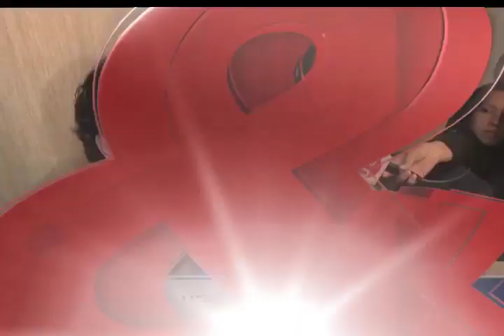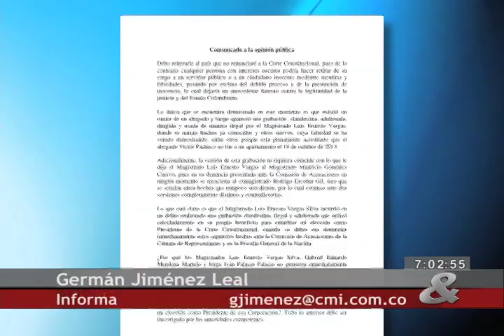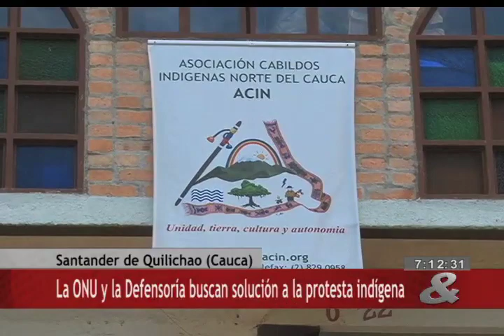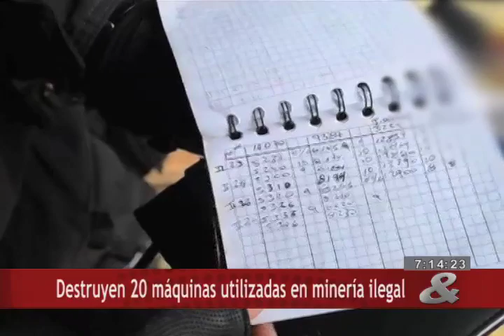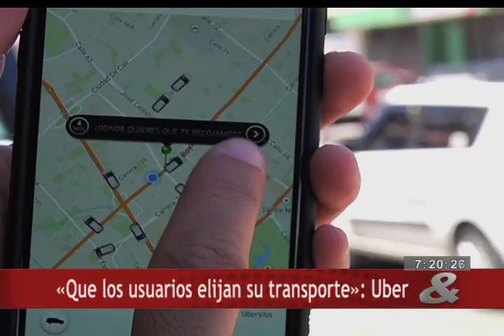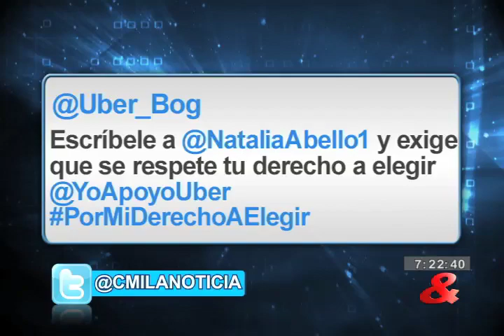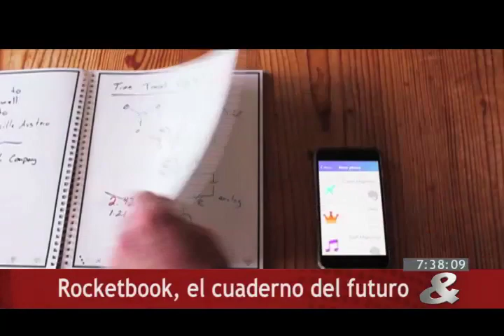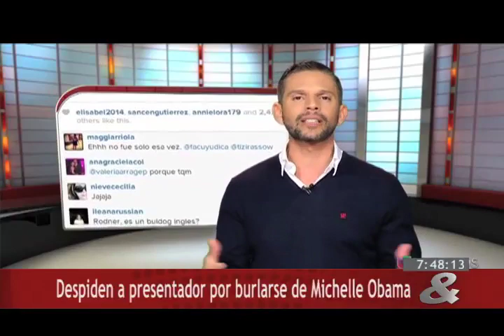Noticiero CM& 7pm, 12 de Marzo de 2015